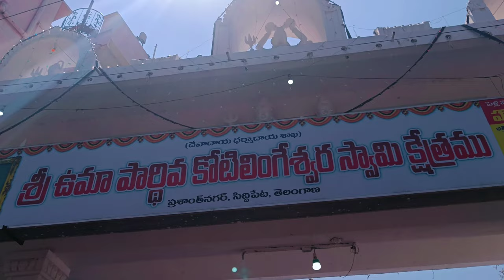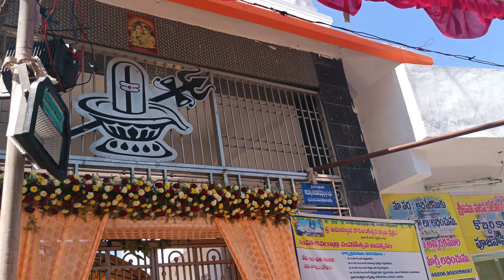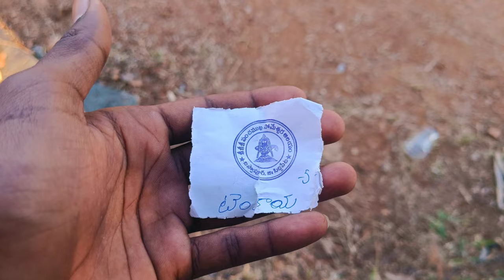SIDDIPET KOTILINGALA ND BASWAPUR TEMPLE VLOG||TELUGUVLOG||LORD SHIVA||SHIVARATRI||SPECIAL VLOG